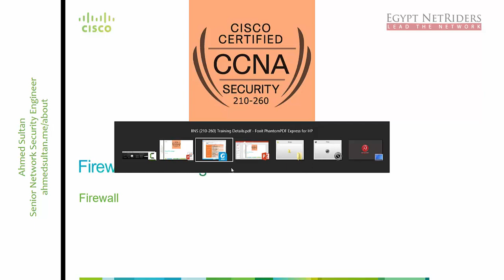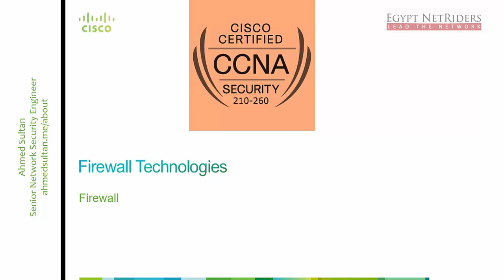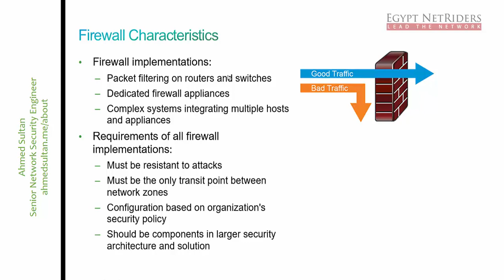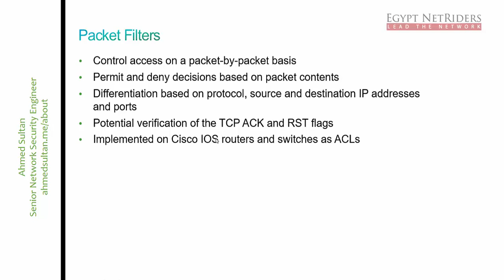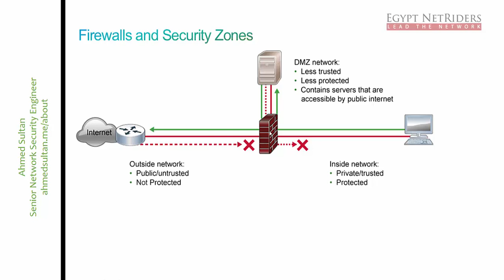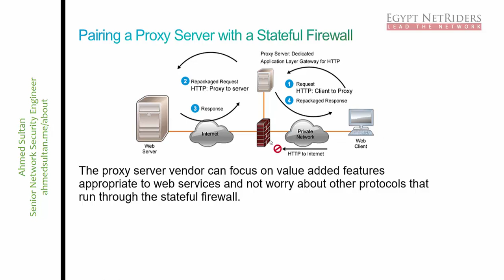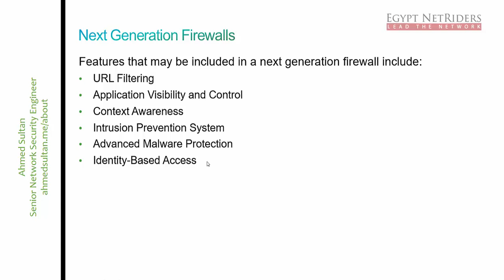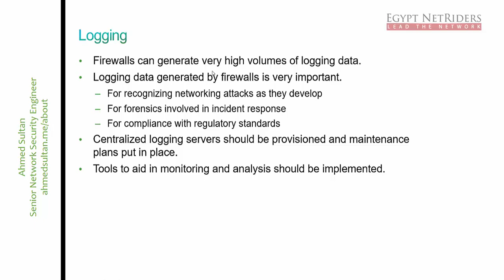10- Firewall Technologies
المحاضرة رقم 10 فى كورس CCNA Security 210-260 للمهندس أحمد سلطان